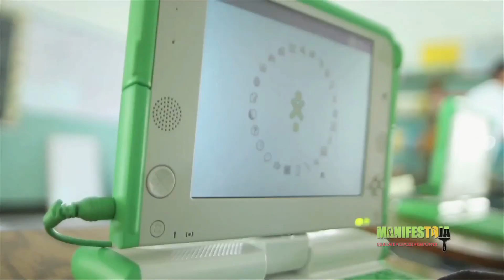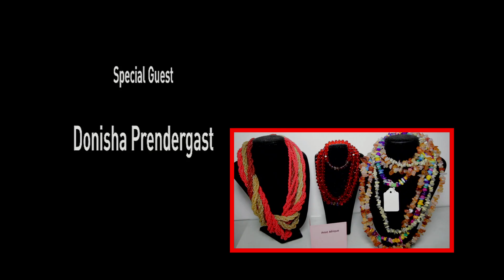Donisha Prendergast on "RasTa. A soul's journey" docufilm UK Tour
We were approached by ChantiMedia to film their exclusive UK interview with Donisha Prendergast, the grand-daughter of Rita and Bob Marley, on her recent promotional tour of the UK with the docufilm "RasTa. A soul's journey".

Donisha traces the advancement of the RasTafari movement across the globe from its humble beginnings among the poorest classes in Jamaica during the 1950s to present day. One of the key insights discovered is how strongly Donisha feels about the legacy of the Marley name and her personal desire to see it used for a force of good not only for "rasta" but the poor and disenfranchised. The interview doesn't just focus on the film but the seriousness in which Donisha takes the responsibilities of her legacy yet at the same time manages to reveal a light-hearted spirit within.

Acknowledgements
Credits for cutways of "One Love" the 2005 movie featuring her uncle, KyMani Marley and ManifestoJamaica trailer are acknowledged in the piece.

The interview took place at Vou Brown Boutique, London, NW3.

Technical
Filmed with Canon 7D,  24-70mm 2.8L USM II lens and Canon 600D, 24mm 2.8 prime. (Audio recorded on back up Zoom H4n due to Murphy's Law with EW100s). Edited and graded with FCP7. Graphics and Text by Motion 5.